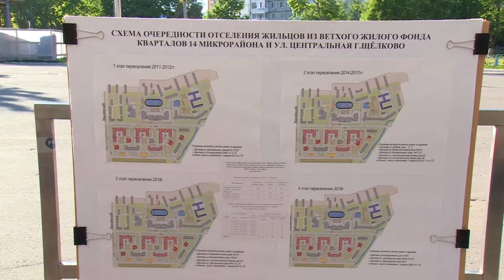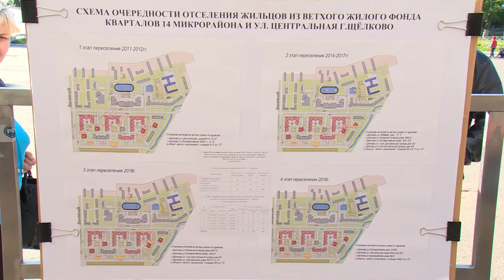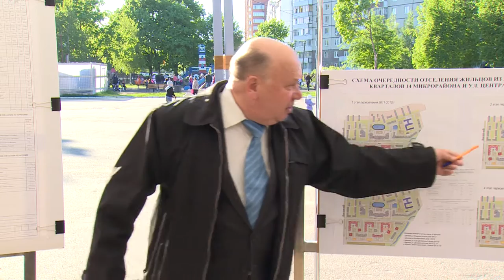Н. Никулин встретился с жителями ветхого фонда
Перспективы переселения из ветхого фонда на встрече с жителями города Щёлково обсудил заместитель районной администрации Никита Никулин. Более 20 домов в микрорайоне № 14 планируется расселить в рамках инвестиционного договора с компанией «Инвест- Проект МСК».